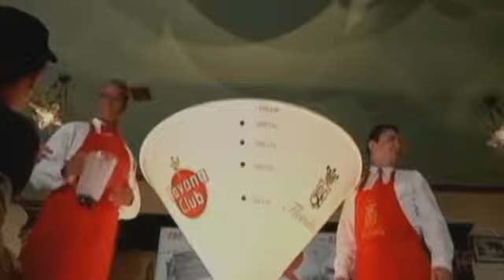Cubanos criam maior drink de daiquiri do mundo; veja Vídeos online grátis Terra TV